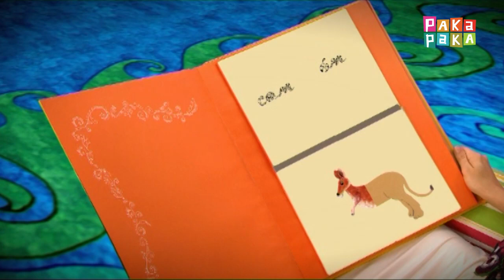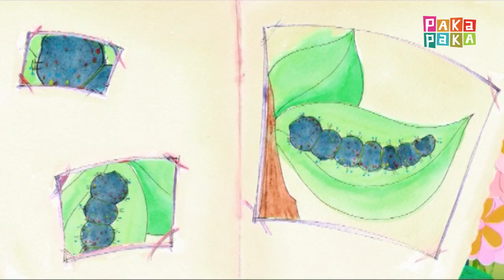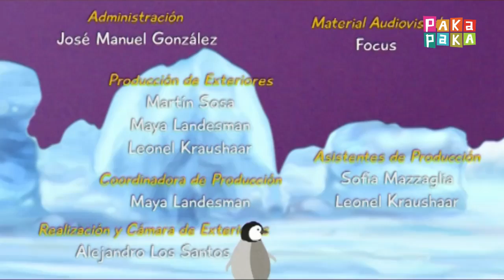Animapaka I: Mariposa (Cap. 17) - Canal Pakapaka